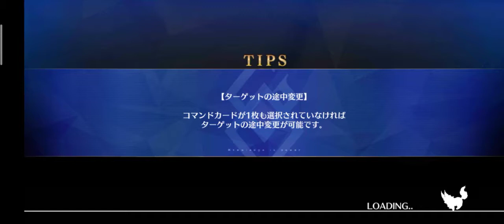[FGO] Muramasa (Alter Ego) Vs Norwich Disaster 3 Turn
I want Muramasa (alter ego)

My id : 057,136,105 (you can add me if you want, I'm newbie :)